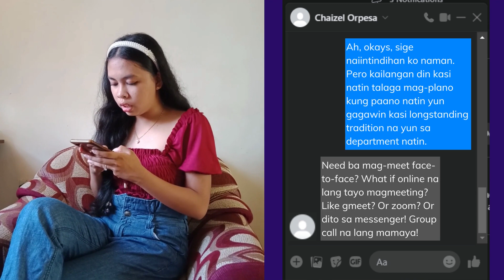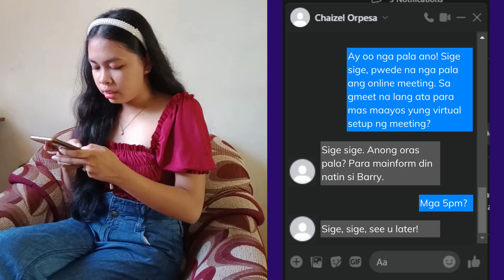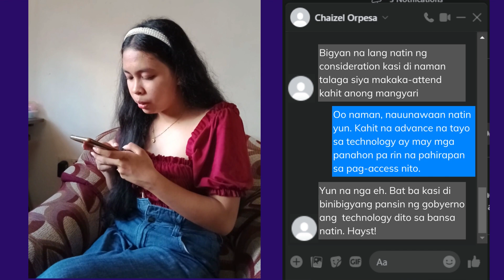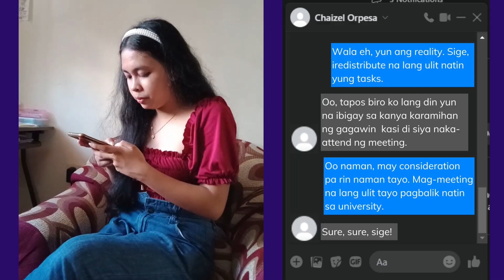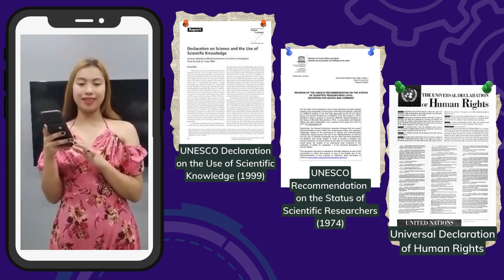Technology and Humanity Cross (credits to STS Class) Disclaimer below for copyrights or IP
The views and opinions of the students, actors, or anything exposed or shared herewith are based on their interpretation on the Unit about GOOD LIFE, a major topic in Science, Technology, and Society.

If this video is monetized, proceeds will go to charity.